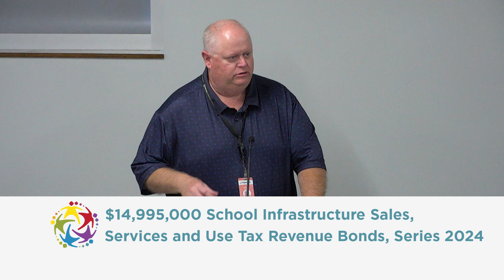School Board Meeting | September 16, 2024